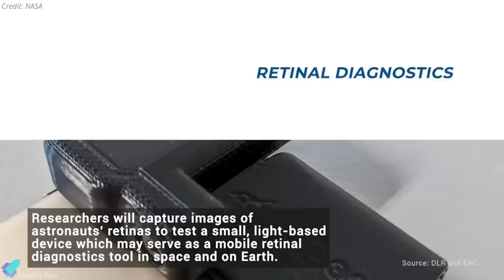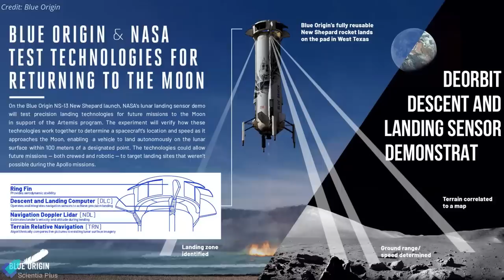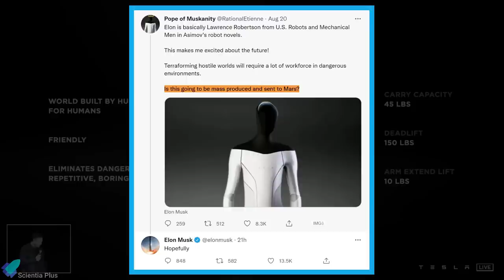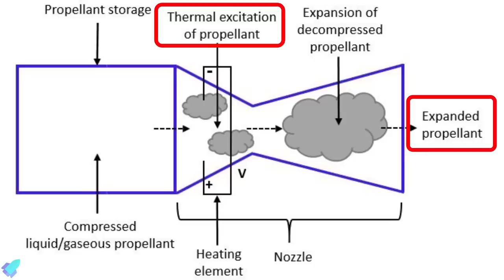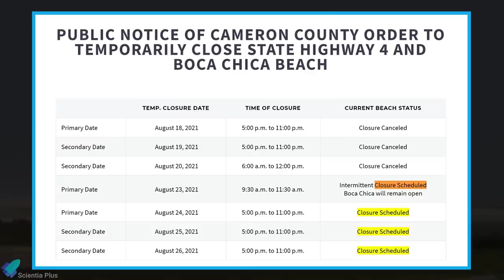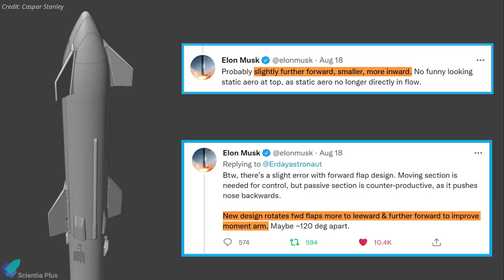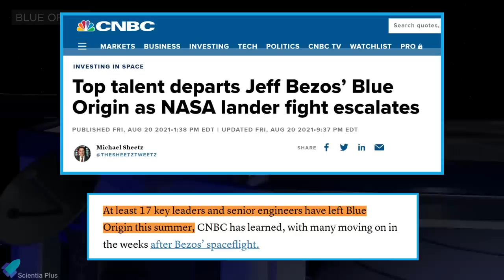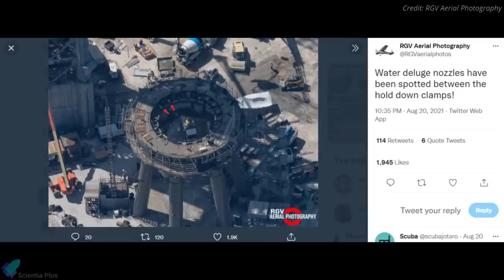Starship 20 Ready for Ground Tests | SpaceX HLS on Hold | Tesla AI Bot | SpaceXCRS23 | NS17 Mission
SpaceX starship20 preflight ground tests might happen this week. Blue Origin lawsuit forces SpaceX and NASA to stop joint work on starship moon lander.
SpaceX will launch a Dragon cargo ship for NASA on Aug. 28. Blue origin targeting Aug. 25 for New Shepard NS17 flight. Rocket Lab announced a rideshare mission. Ingenuity 12th flight.

Scripted on 21st August 2021.

00:00 Launch Updates: SpaceX & Blue Origin
02:50 Tesla AI Bot Explained
04:39 Rocket Lab Announced a Rideshare Mission
06:54 Ingenuity Soars Through Challenging 12th Flight on Mars
07:37 Starship Updates

Image Credits:
Blue Origin
SatRevolution
NASA
Ocean Cam
Caspar Stanley
Jenny Hautmann
ErcXspace
Neopork
RGV Aerial Photography
Nic Ansuini
Starship Gazer
Philip Bottin
Toby Li

Video Credits:
SpaceX
NASA
Blue Origin
Tesla
Rocket Lab
Alba Orbital
Ocean Cam
Lab padre
Evan Karen
ESA

Thumbnail Image Credit: Nic Ansuini